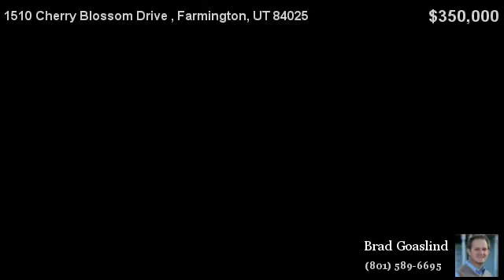1510 Cherry Blossom Drive